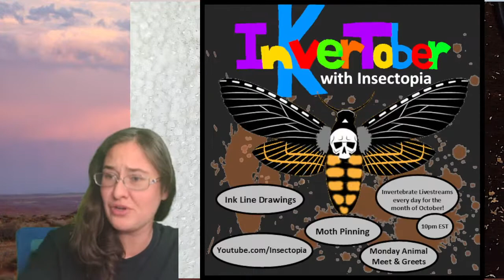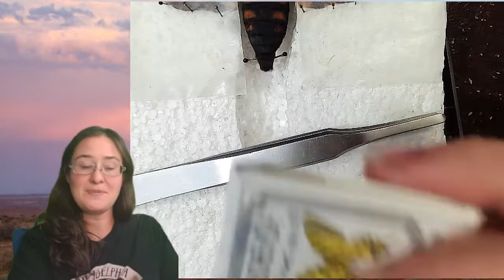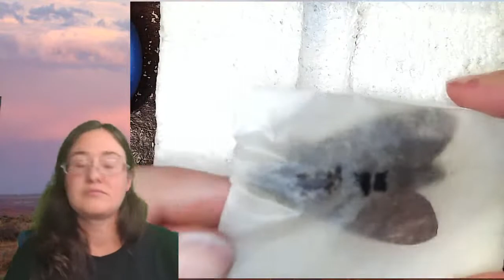Invertober! Episode 29: Pinning and Spreading Insects (Deaths Head Sphinx Moths)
Happy Invertober!! Join me everyday at 10pm EST (Except Sundays at 4pm EST) to check out insects under a microscope, ink line drawings, work on my collection, identify & spread moths, and ask buggy questions! I am an entomologist with a passion for sharing crazy bug facts and sketching. We never really know where a session will go and is very much driven by the viewers.

Links!!